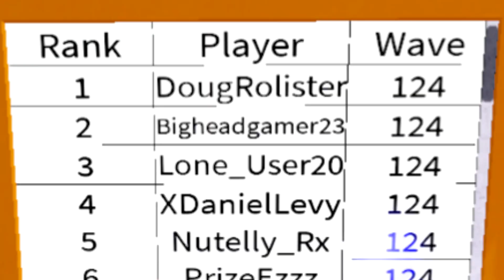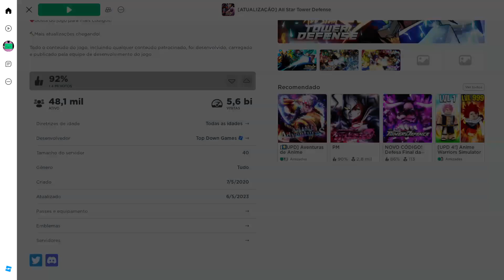NEW DUNGEON FREE UNIT 6 ESTRELA ALL STAR TOWER DEFENSE